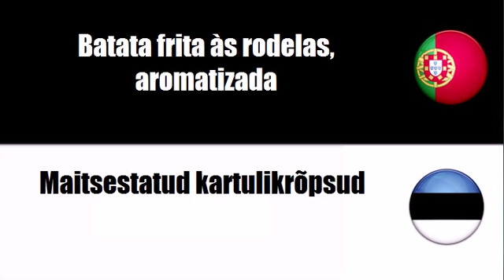Português+Estoniano = Batata congelada